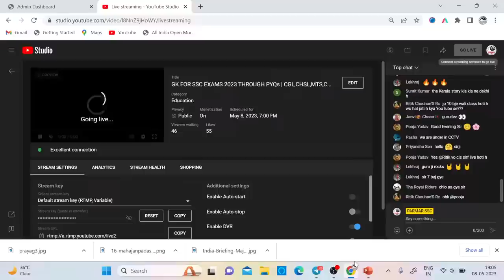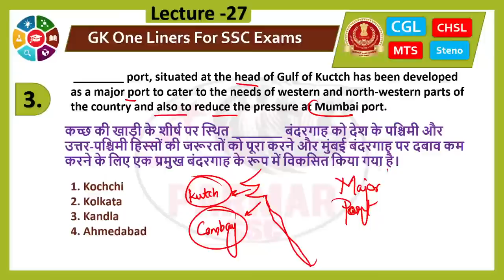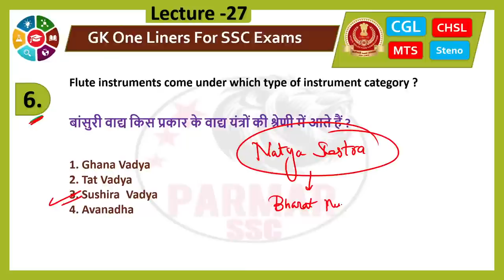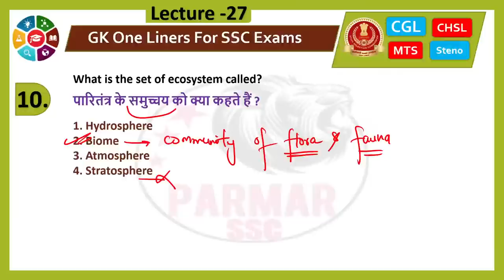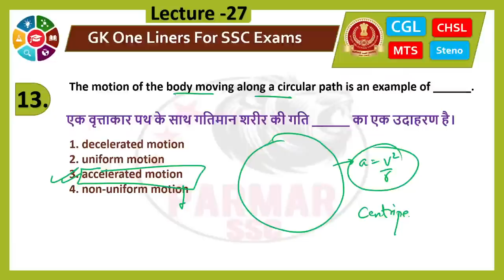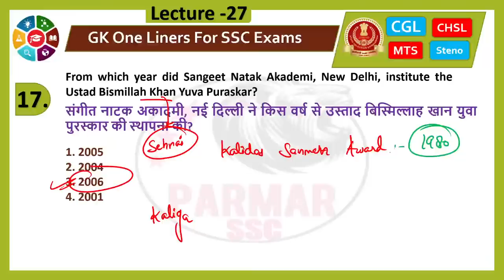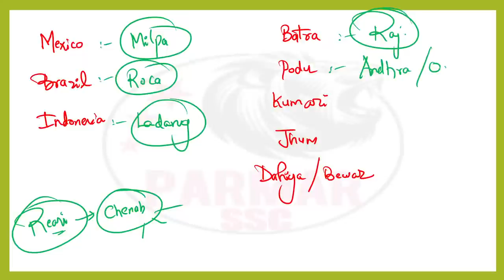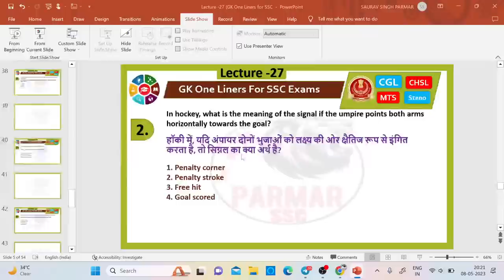GK FOR SSC EXAMS 2023 THROUGH PYQs | CGL,CHSL,MTS,CPO,STENO | LEC 27